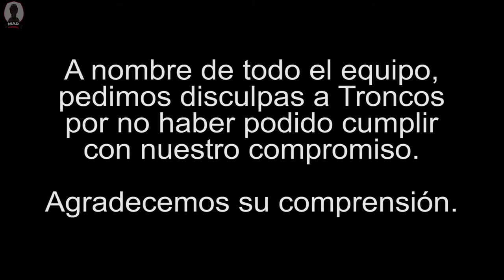TNC Primera Troncos vs Old Georgians (incompleto)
Grabamos rugby chileno para que los puedas ver gratis. Si te gusta la iniciativa comenta, comparte y difunde. Si quieres que grabemos a tu equipo, avísanos.